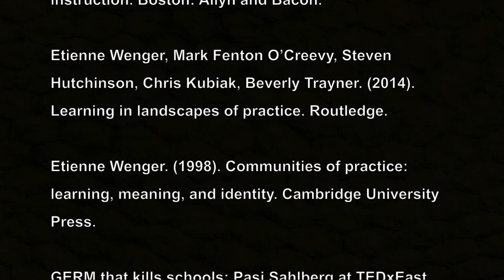Teaching entrepreneurship in Finland - Implementing Entrepreneurial Curriculum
Finnish education - Paradigms and frameworks used while teaching entrepreneurship to middle and high school students in Finland.

How we learn learning and non-learning in school and beyond Knud Illeris. Routledge. 2008